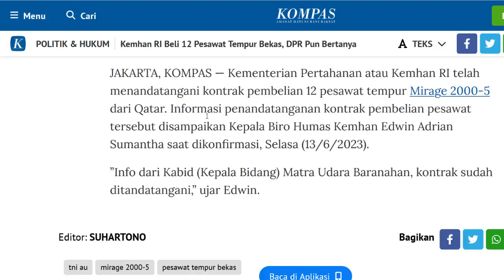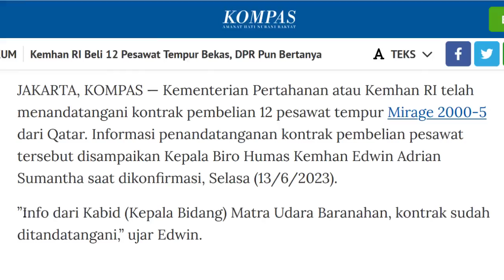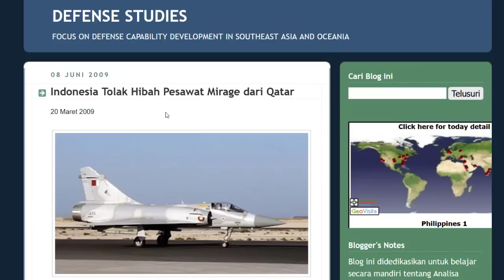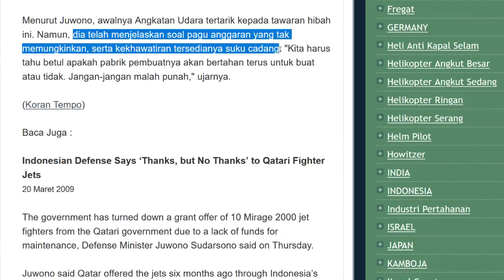SAH !! KONTRAK DITEKEN, 12 JET TEMPUR MIRAGE 2000 5 DIBUNGKUS, DENGAN HARGA 10,9 TRILIUN RUPIAH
Okehhh lanjut seperti video admin kemarin
jika kemarin ada kabar bahwa 12 unit jet tempur mirage 2000-5 bekas negara Qatar akan dikirim ke indonesia menggunakan pesawat cargo raksasa yaitu Antonov an 124
kini muncul lagi kabar resmi bos,,
yang mengatakan bahwa ternyata kontrak pembelian 12 unit jet tempur mirage 2000 itu sudah ditandatangani, artinya 12 unit jet tempur bekas Qatar itu sudah dibungkus boss
dikutip dari Kompas. Id
Informasi penandatanganan kontrak pembelian jet tempur itu pun telah disampaikan oleh Kepala Biro Humas Kemhan yaitu bapak Edwin Adrian Sumantha saat dikonfirmasi, pada Selasa (13/6/2023). Kemarin
Bapak Edwin mengatakan bahwa
”Info dari Kabid (Kepala Bidang) Matra Udara Baranahan, kontrak sudah ditandatangani
Nah mantap2 josss nihh boss
Dan tak main main Sumber di kementerian pun menyebutkan bahwa nilai kontrak untuk 12 jet tempur itu mencapai  734,5 juta US$
Atau setara dengan sekitar 10.9 triliun rupiah bos bukan kaleng2,,,
Artinya untuk mendapatkan 12 jet2 tempur second ini sampai ke Indoensia,,, kita harus merogok kocek sampai 10,9 triliun rupiah
Padahal dulu sebenarnta  tahun 2009 kita pernah mau dikasi gratis oleh negara Qatar ini bos,, negara yang sama dengan pemilik mirage 2000 yang mau kita beli saat ini